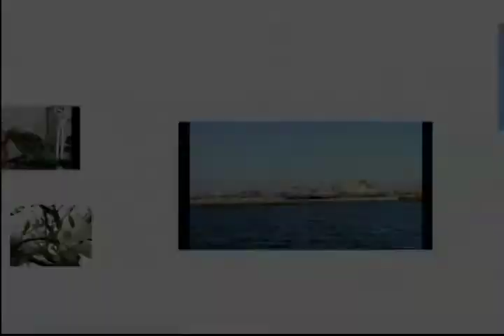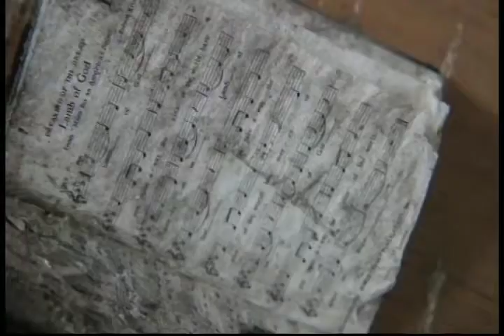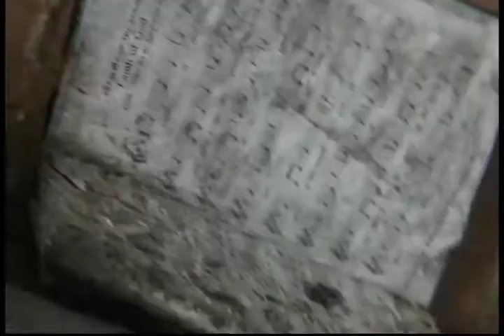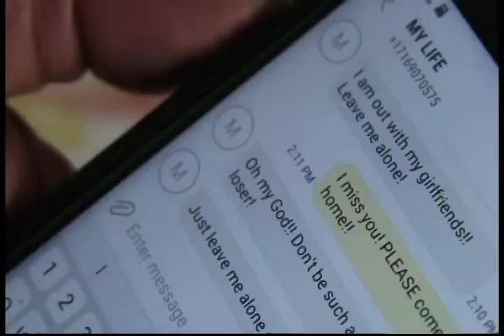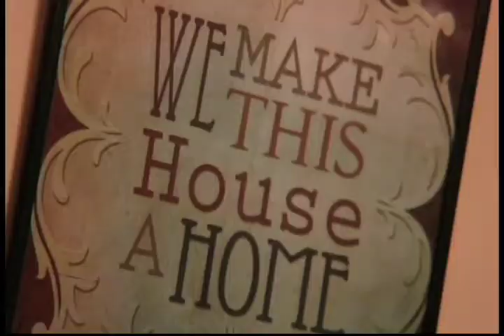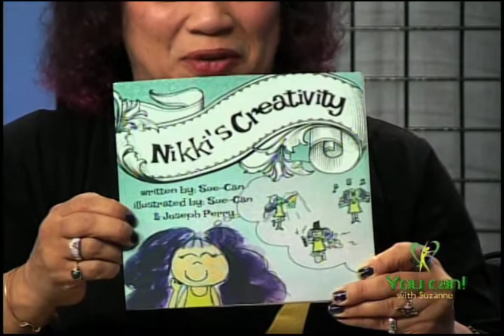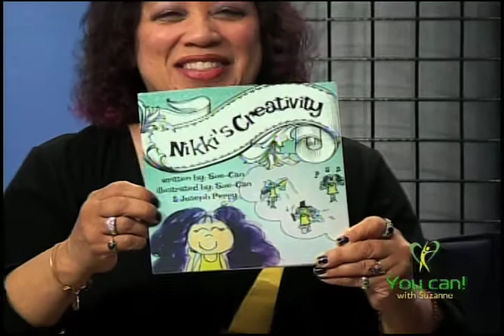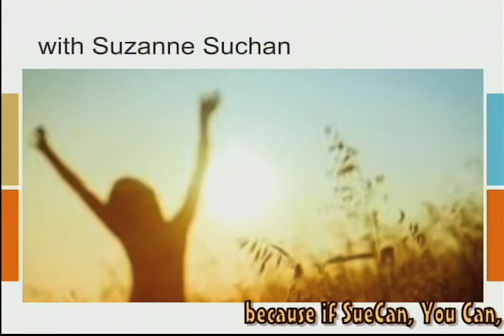You Can! Melody Marie and Surrender Reality video Scars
Meet Melody Marie, vocalist and lyricist of the band Surrender Reality. See the video of 'Scars' and hear the story behind it. Remember, love shouldnt hurt, and it happens to all people. Everybody can make a difference.